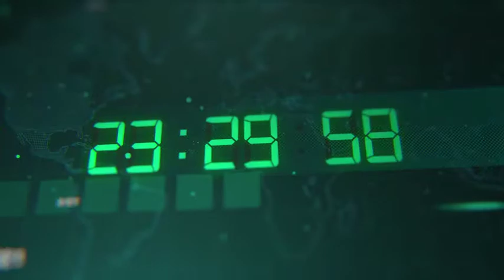News Package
This is my new design concept for Broadcast and the Web NEWS

Main features

Very simple and fast render.
Resolution HDTV 1920×1080 | Watch in HD
Frame rate:25
Color controls
Tutorial Included